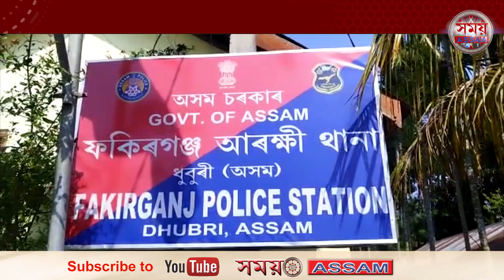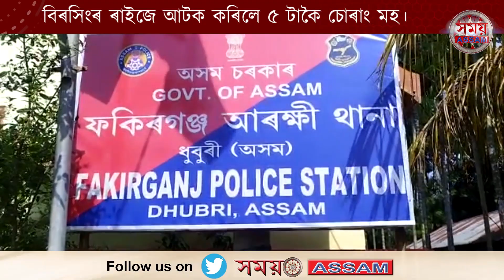বিৰসিংৰ ৰাইজে আটক কৰিলে ৫ টাকৈ চোৰাং মহ || Samay Assam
বিৰসিংৰ ৰাইজে আটক কৰিলে ৫ টাকৈ চোৰাং মহ।